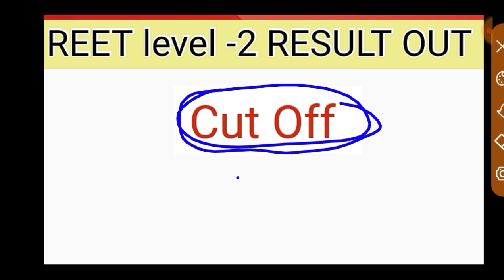REET Level- 2 Result out 2023 ll reet result out 2023 ll reet mains cut off ll reet cut off 2023 ll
reet score card 2023 kaise dekhereet, reet today, reet mains me cut off kitni jayegi, reet main exam 2023 ka result kab aayega, reet, score card, rsmssb result, reet level 2 result update today, reet level 2 result, reet level 1 cut off 2023 final cutoff